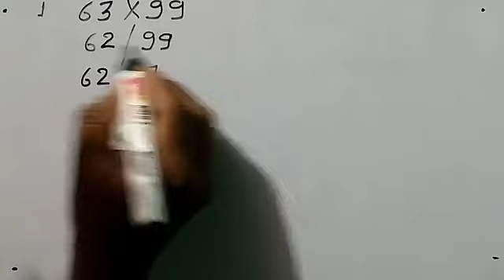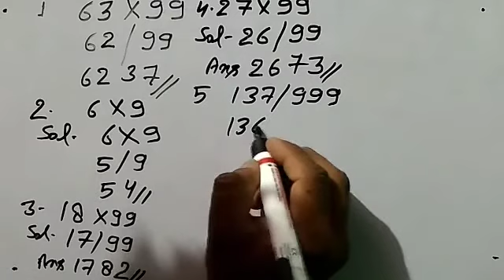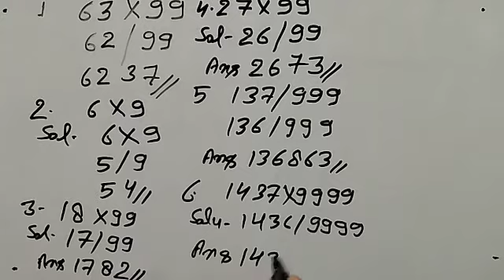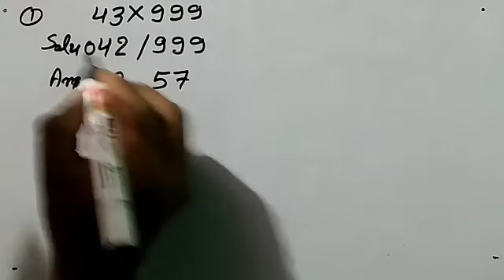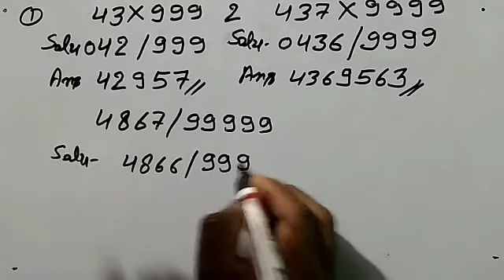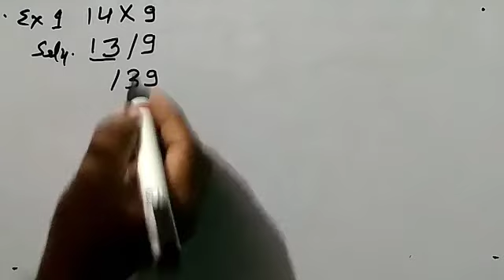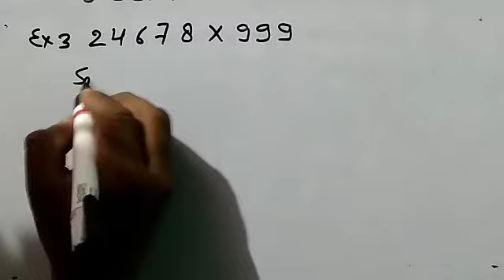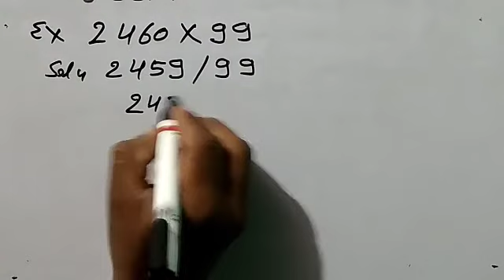VEDIC MATHEMATICS#shorttrick in 5 second#एक न्यूनेंन पूर्वेण सूत्र